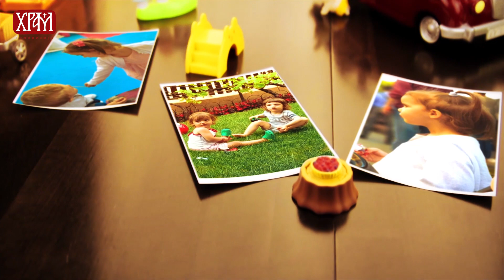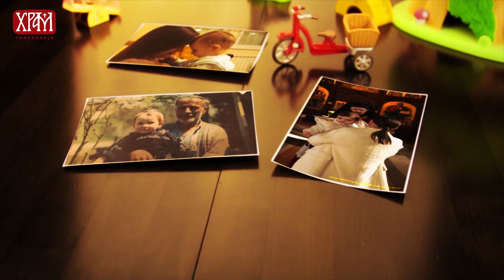Српска породица - Живот у врлини најбоља је одбрана од греха